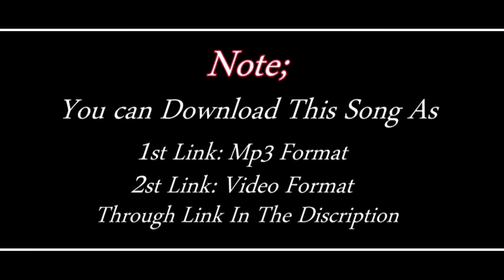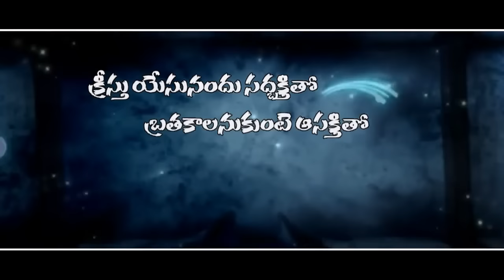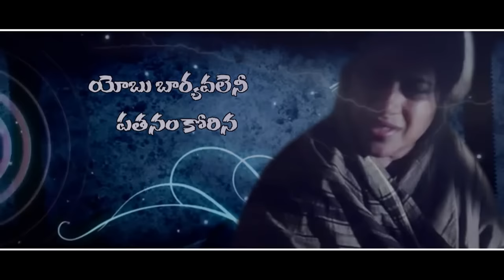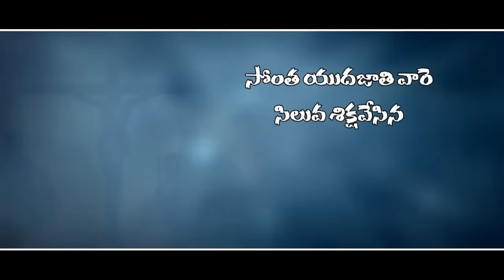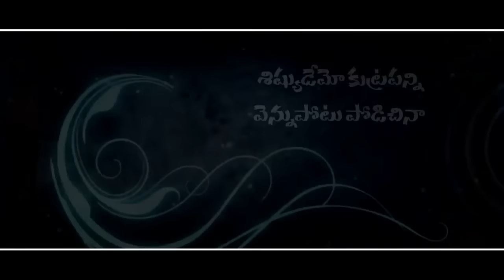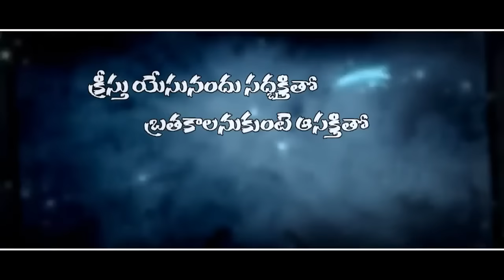Letest telugu christian 2017 songs//Singer Karthick Song/Kreesthu yesu/Nefficba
Song:Kreesthu Yesu Nandu
Produced By:Vijay Prasad Reddy Garu
Album:SarvaLoka Nyayadipathi
Sung By:Singer  Karthick
Edited By:Neffi